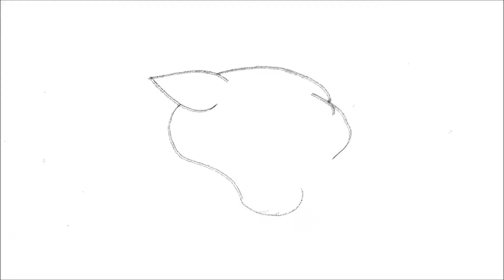كيفية رسم جاكسونفيل جاغوارس الشعار